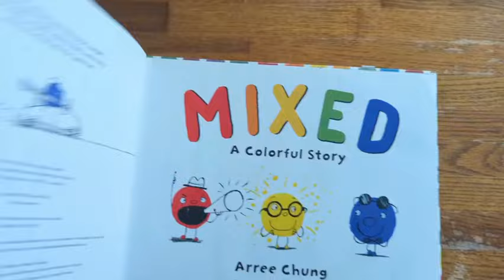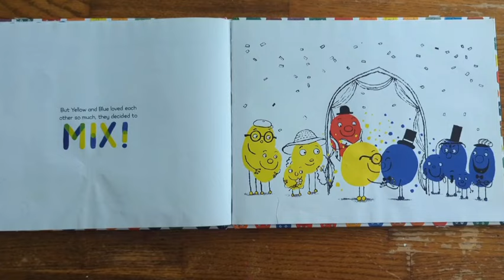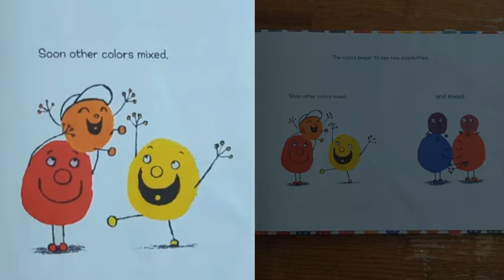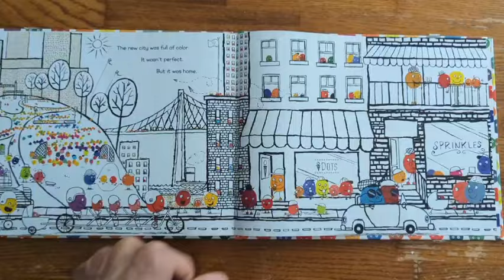Reading "Mixed: A Colorful Story" with voices and effects.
I came across this book and wanted to share it as soon as I could. It's a very nice and relatable story for both kids and adults. This is "Mixed: A Colorful Story" by Arree Chung.

Follow the story of reds, yellows, and blues, as they first find themselves at odds due to their inherited differences. Over time, they soon find the beauty within each other, and eventually, beauty in combining their strengths. From three colors, an entire rainbow is formed!